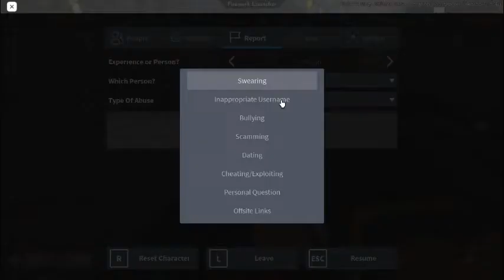anther hacker but in arsenal???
no clipping, flying bruh. why do ppl hack? it ruins the fun for others so just dont hack